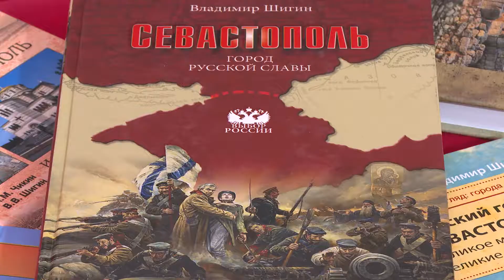ИСТОРИЯ В ДЕТАЛЯХ ГОРОД ГЕРОЙ СЕВАСТОПОЛЬ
«Онлайн-телевидение Музея Победы» представляет программу «История в деталях». Вы узнаете о главных и малоизвестных событиях Великой Отечественной войны из уст историков.

В этом выпуске речь пойдёт о ГОРОДЕ-ГЕРОЕ СЕВАСТОПОЛЕ.